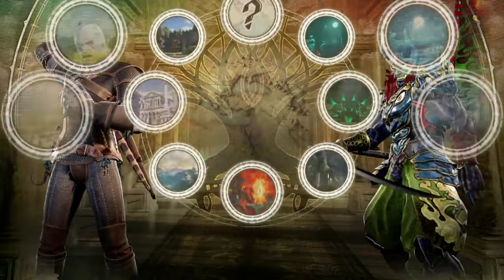NEC 19: SC6 Top 32: KOA | JJJ (Geralt) vs Signia (Yoshimitsu)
Avylon @ NEC 19